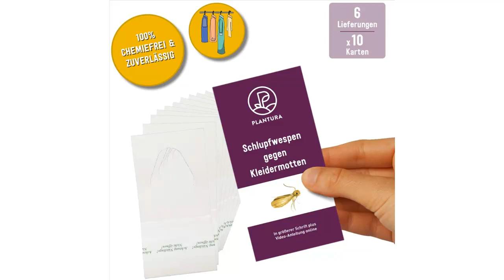🍀 Plantura Schlupfwespen gegen Kleidermotten, Trichogramma, wirksam & nachhaltig Motten bekämpfen 🍀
▶ Jetzt auf Amazon ansehen

Plantura Schlupfwespen gegen Kleidermotten, Trichogramma, wirksam & nachhaltig Motten bekämpfen, 6 Lieferungen mit jeweils 10 Karten